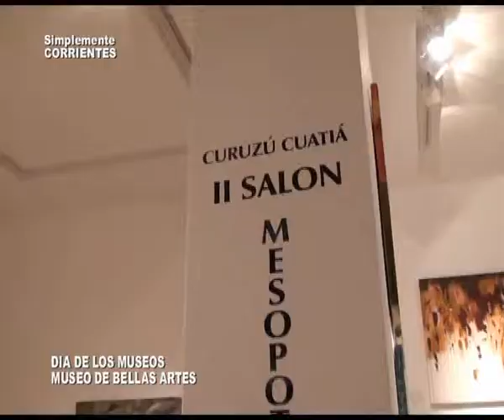Museo de Bellas Artes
Día de los Museos . . .